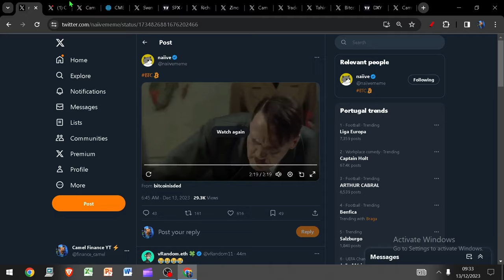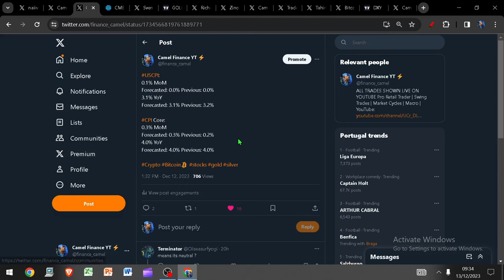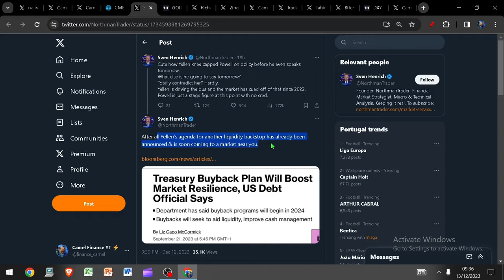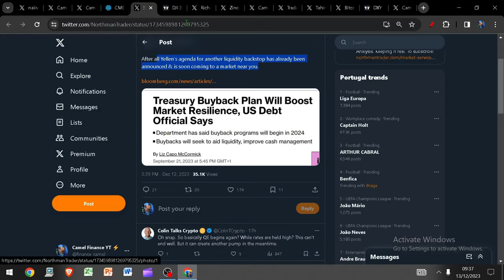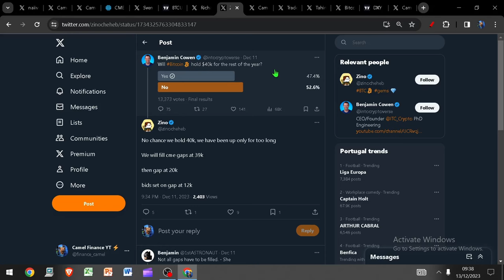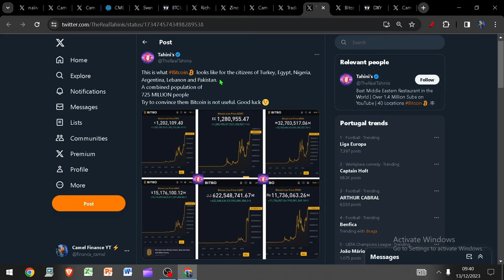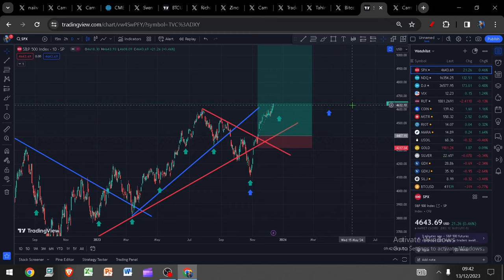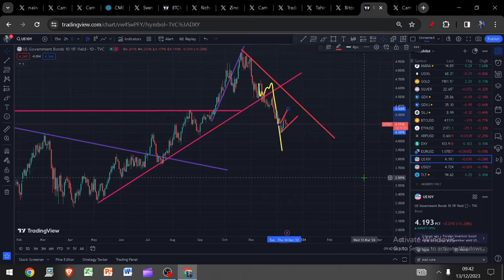Once FOMC is over it's ATH TIME!!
CPI Done
Rate Pause Today
ATHs by Friday!
Cycle lows confirm today?

Bitcoin
Eth
Gold
Silver
SPX
Oil
DXY
MATIC